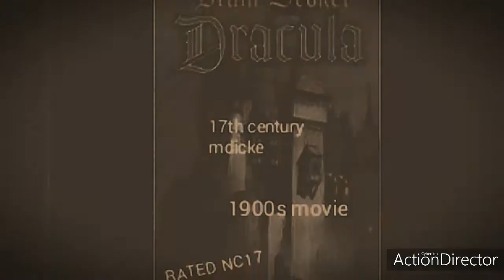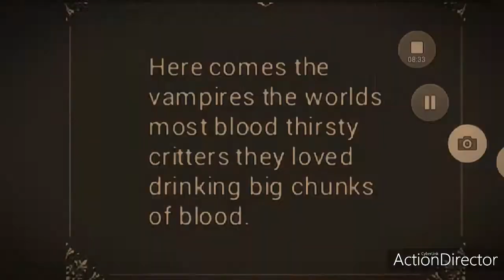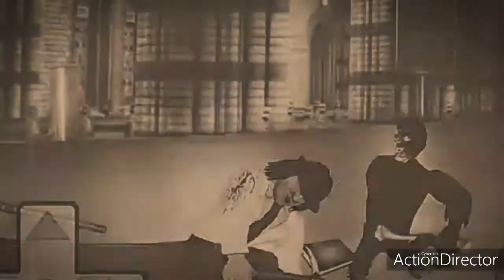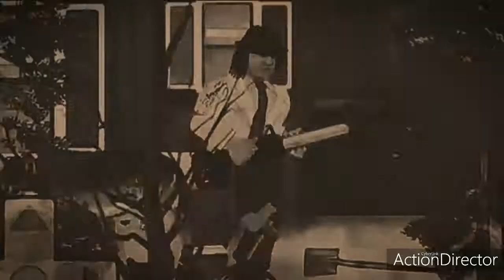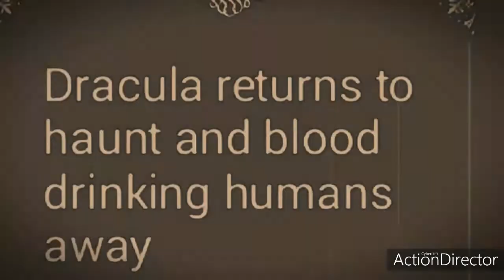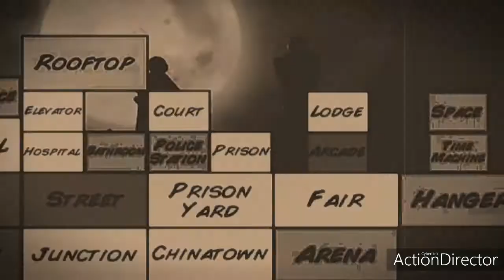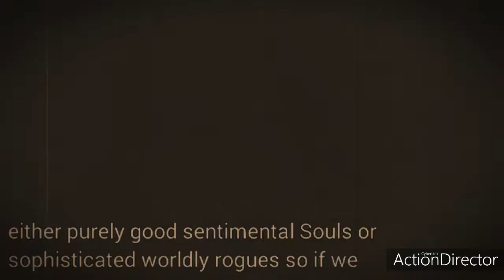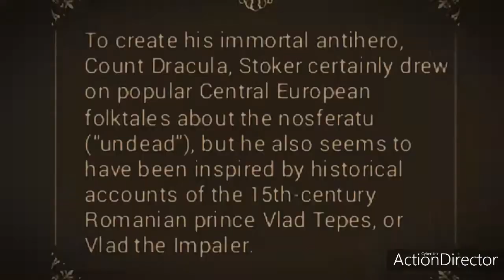Dracula 17th century Transylvania 1900 film mdicke horror very old film extra lives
Wide screen and brown , black and white old film